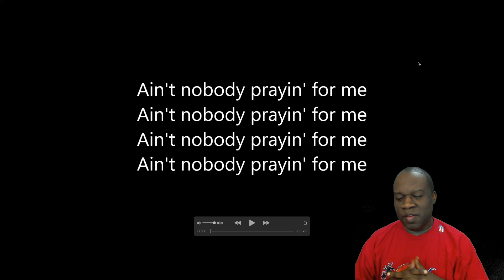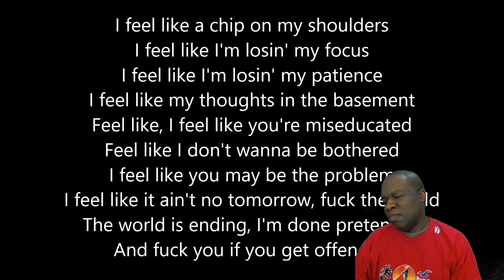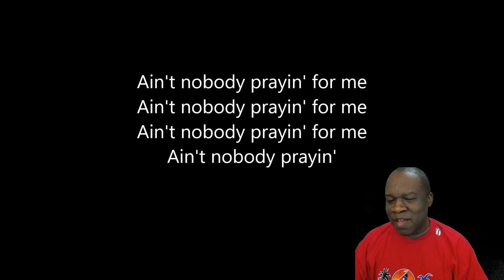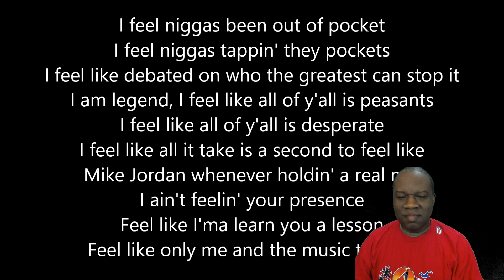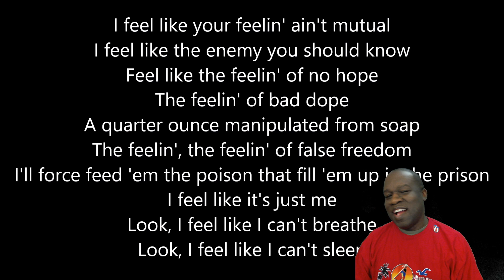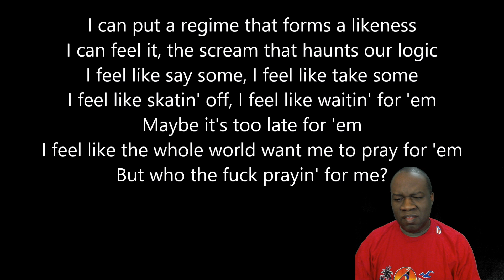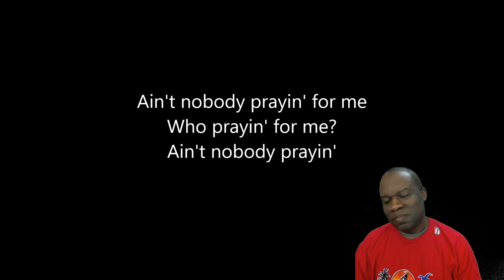Kendrick Lamar - Feel (Reaction)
My reaction to Feel.   Powerful stuff!!!